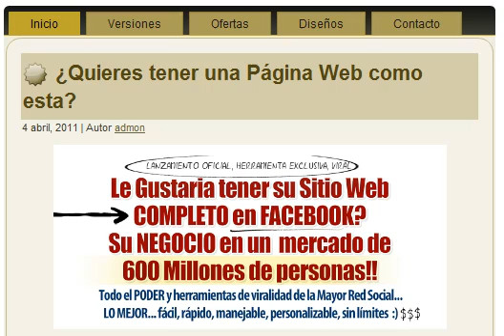MegaFanPage.com_Template_sahara_sin_header